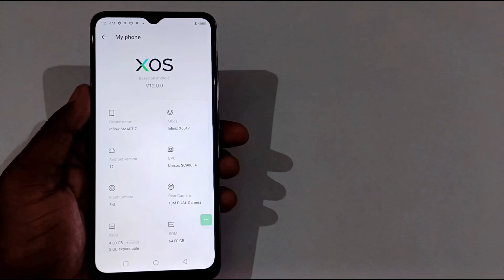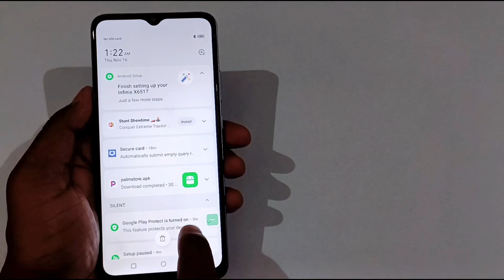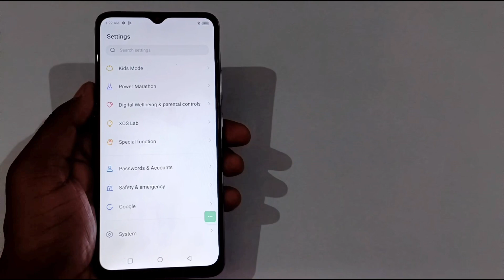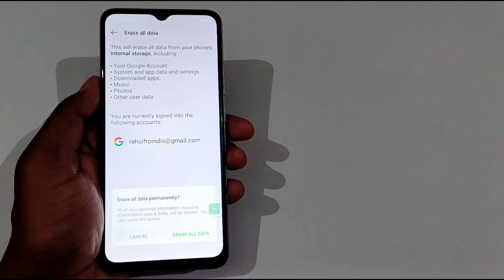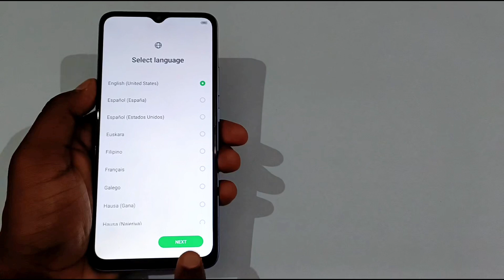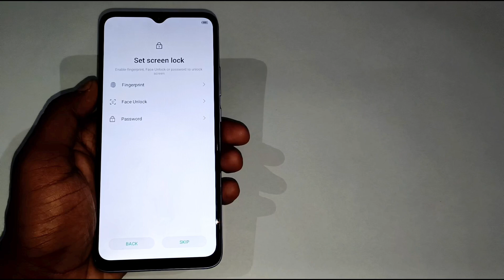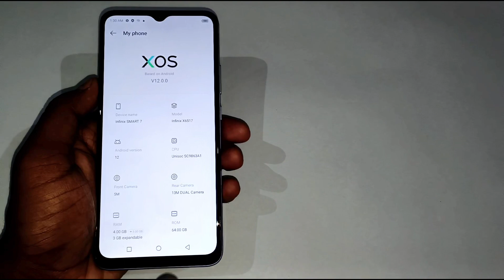Infinix Smart 7 Reset | How to Reset Any Infinix Phone | Infinix Smart 7 Factory Reset